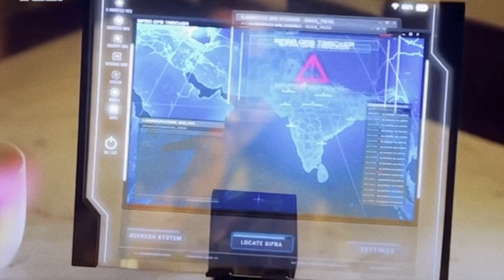Teri Baaton Mein Aisa Uljha Jiya | Full Movie Explained in hindi